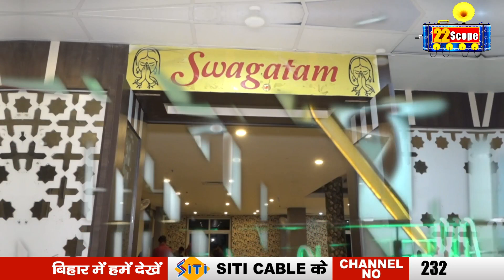Fagu Besra बोले की राहुल गांधी की भारत जोड़ो यात्रा में मंत्री मिथिलेश ठाकुर होंगे शामिल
Fagu Besra said that Minister Mithilesh Thakur will participate in Rahul Gandhi's Bharat Jodo Yatra
झारखंड समन्वय समिति के सदस्य फागु बेसरा ने भारत जोड़ो यात्रा को लेकर बयान दिया है। न्यूज़ 22scope से बात करते हुए उन्होंने कहा कि, राष्ट्रीय स्तर पर कांग्रेस के साथ गठबंधन है। लिहाजा, राहुल गांधी की भारत जोड़ो यात्रा में झामुमो कोटे के मंत्री मिथिलेश ठाकुर शामिल हो रहे हैं। उन्होंने कहा कि, आज पूरे देश में विपक्ष को एकजुट होने की जरूरत है। उसी के तहत झामुमो भी एकजुटता का प्रदर्शन कर रही है।
About Channel:
22Scope is a leading digital media platform of Jharkhand & Bihar. We are highly reliable and most trusted for political news, sports news, educational news, etc.

22Scope Live TV | 22 Scope | Hindi News | 22 Scope लाइव